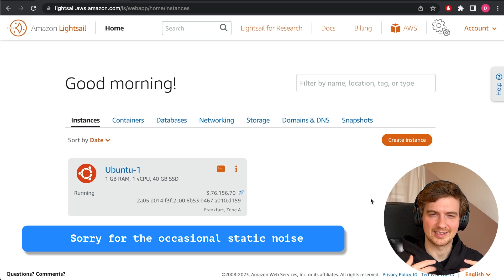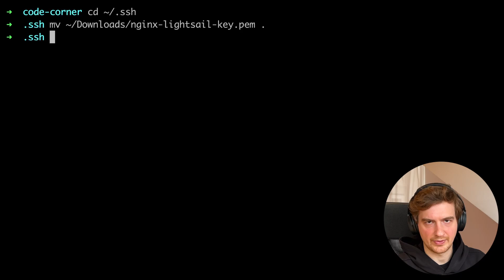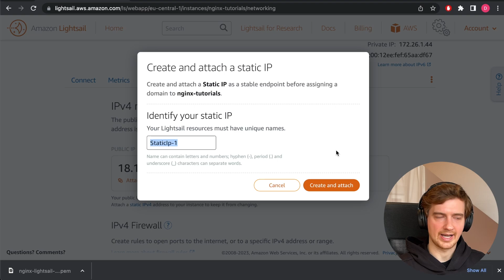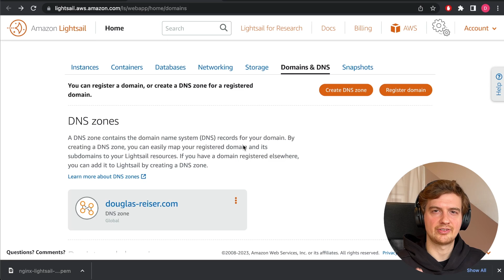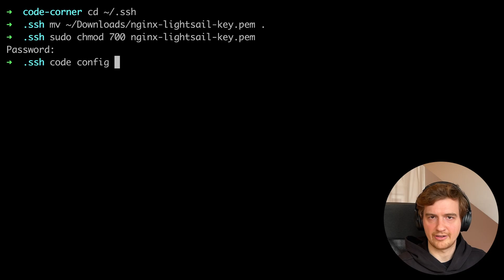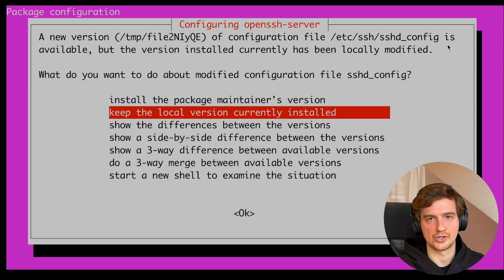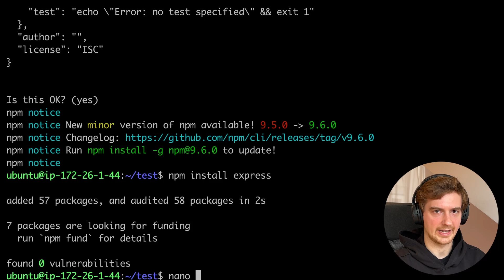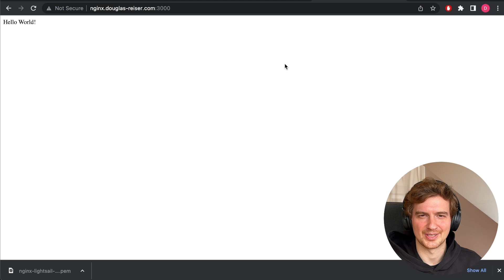AWS Lightsail Getting Started | Tutorial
With AWS Lightsail, it has never been easier to get started with your own server connected to the internet. This is a great option if you are just getting into managing your own server or you need an inexpensive option to host multiple different projects. In this tutorial, we will walk through the entire AWS Lightsail setup.

*Make sure to check out the NGINX tutorial afterwards, to make the most of your server by setting up static site hosting, reverse proxies, load balancers and much more

*Useful Links*
- AWS Lightsail

*Timestamps*
0:00 Intro
0:24 What is AWS Lightsail
1:46 Create Lightsail Instance
2:32 Creating SSH Keys
4:27 Assign Static IP Address
5:55 Firewall Configuration (Ports)
6:41 Assign a Domain Name (DNS Records)
9:10 SSH Config Setup
11:07 Basic Server Setup Incl. NodeJS
15:44 Next Up: NGINX